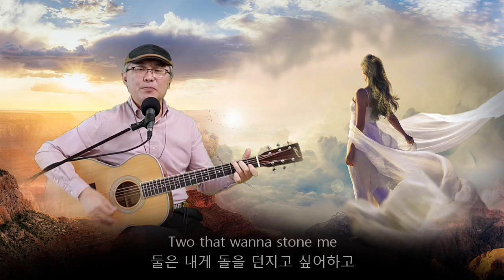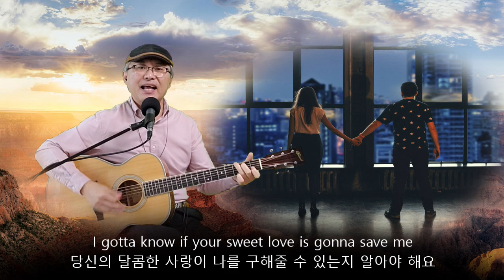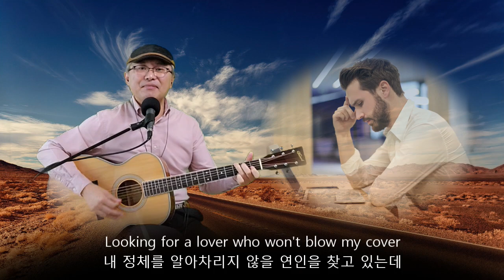Take It Easy - The Eagles - Acoustic Cover